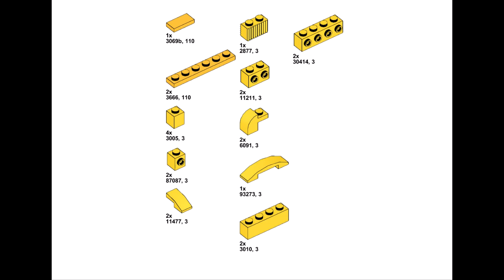GUITAR Fender Stratocaster Lego classic 11014 ideas How to build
How to build Lego Classic Guitar Fender Stratocaster? By following these instructions, you can assemble Guitar Fender Stratocaster only the parts from the Lego Classic 11014 set.